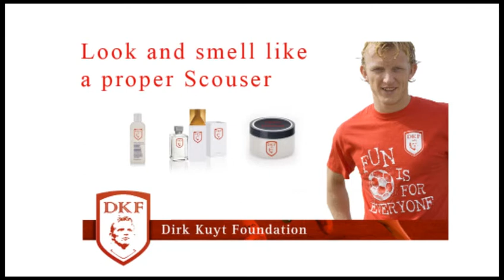Dirk Kuyt Foundation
A short class project I did in After Effects. Taking Calvin Klein "Obsession" and changing it into Dirk Kuyt "Foundation"
I didn't bother to do a voice-over so it's a bit naked...

No disrespect is meant to Dirk Kuyt or the Dirk Kuyt Fundation and the great work done by it.